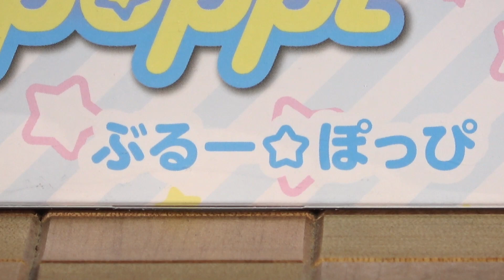257 KIKIPOP! ぽっぷん★アイドルPipipoppi ぴんく★ぽっぴ & ぶるー★ぽっぴ 開封紹介 UNBOX キキポップ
キキポップ！ ぽっぷん☆アイドルぴぴぽっぴ
ぴんく☆ぽっぴ（向かって左、ピンク髪）
ぶるー☆ぽっぴ（向かって右、水色髪）

2018年11月30日発売
発売元：アゾンインターナショナル azone International

セット内容（２人ともそれぞれ）
KIKIPOP!ドール本体・カチューシャ・レオタード・チュールスカート・流れ星リボン
ガーターリング・ブレスレット・ショーツ・ブーツ・マイク・アイキャッチシール
ハンドパーツ（にぎり手・つなぎ手・指差し手）・ドールスタンド

うしろのドール（左から）
Dolls on the left and right : From the left
KIKIPOP! Hi! My School 副委員長のPちゃん
KIKIPOP! Hi! My School 学級委員長のKちゃん
KIKIPOP! LOVERS SMILE マロンブラウン
KIKIPOP! LOVERS SMILE シャンパンブロンド

116 KIKIPOP! Hi! My School 学級委員長のKちゃん 副委員長のPちゃん 開封紹介 UNBOX はこちら：

中の人はたっくす（家具小物担:時々ゲームとラジコン）と、こぺ（縫製担:時々Eテレとおえかき）の２人です。